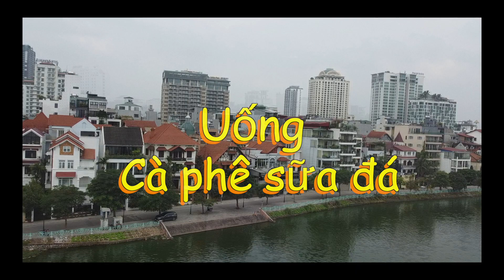Cà Phê Sữa Đá Commercial | VIETNAMESE COFFEE OR COCAINE IN A CUP?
Do you ever wake up in the morning still tired from the night before?

Watch this video and change your life forever...